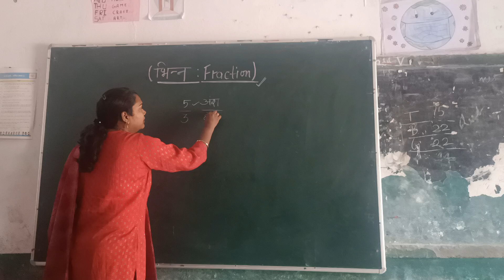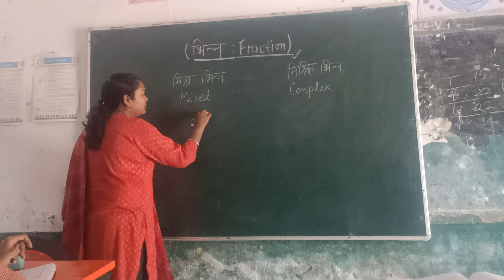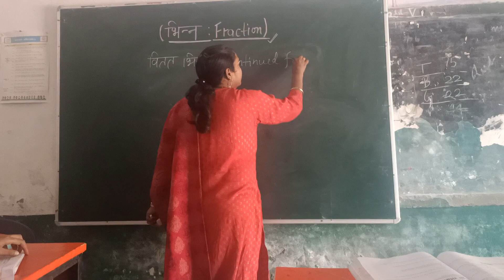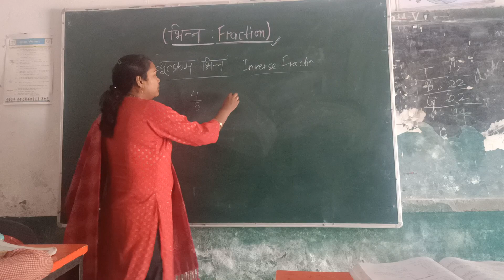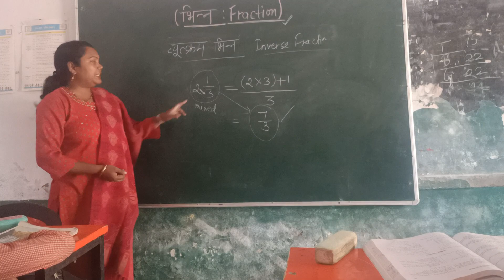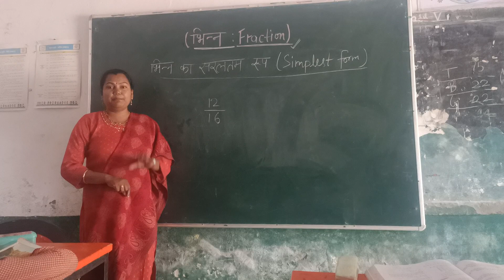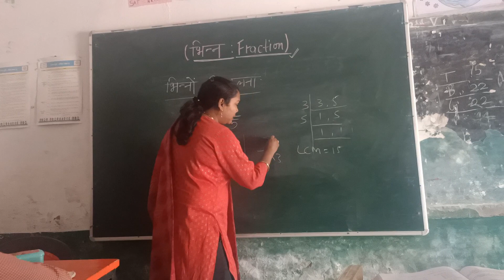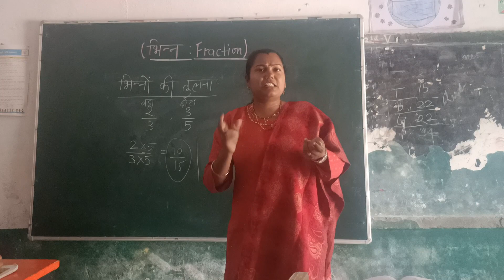Fraction Concept/ Class /Navodaya/@yourbasta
@yourbasta/hata/plodder/school/